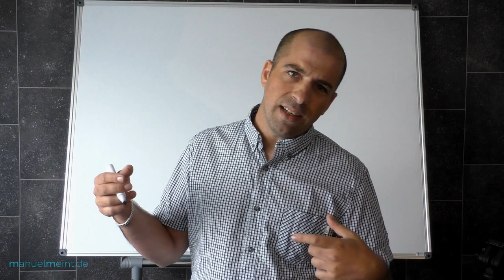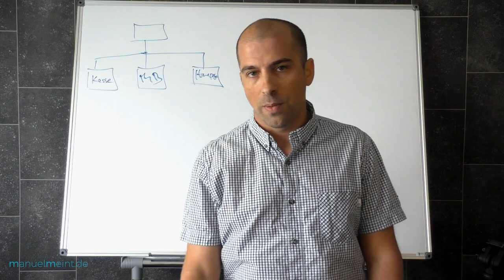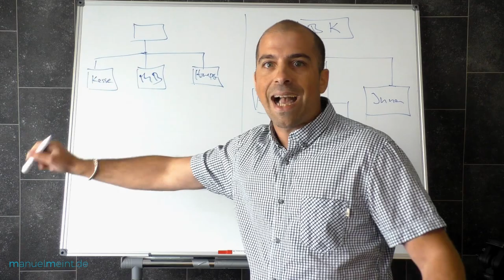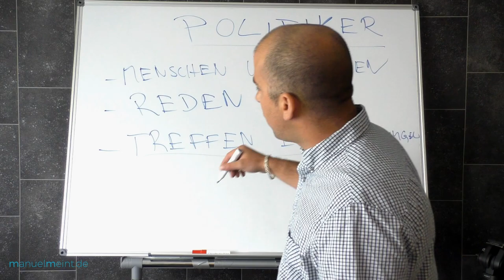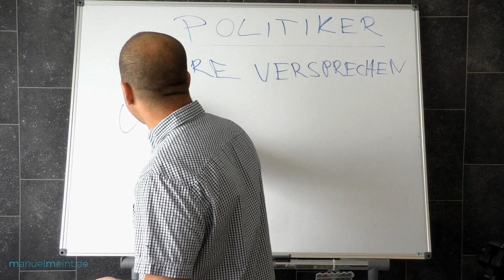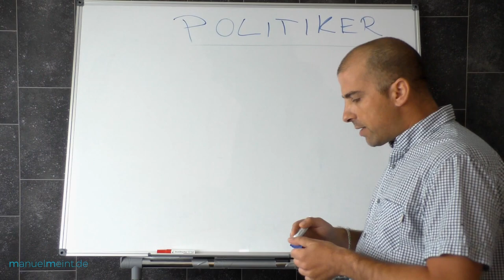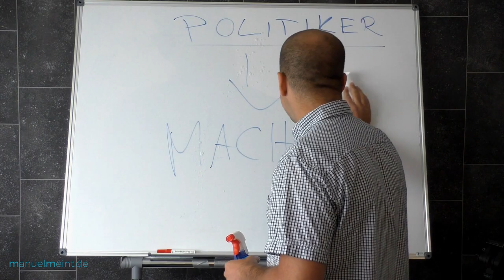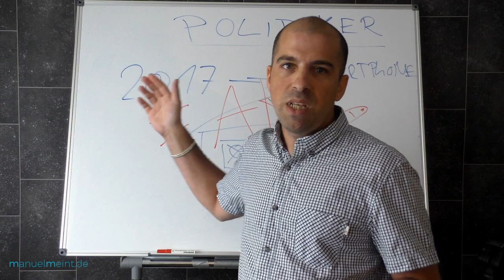► Alle Politiker sind Loser - wirklich! ◄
In der Politik geht es nicht um echte Lösungen, es geht nur darum, wie man die meisten Stimmen, den besten Posten oder den meisten Einfluss bekommen kann. Darin liegt auch die einzige Kompetenz von Politikern, auf fachlicher Ebene wird man lange nach echten Qualifikationen und Kompetenzen suchen können. Gute Leute finden einen Platz in der Wirtschaft und Loser gehen in die Politik, klingt komisch, ist aber so.